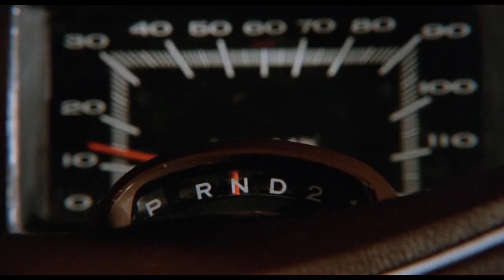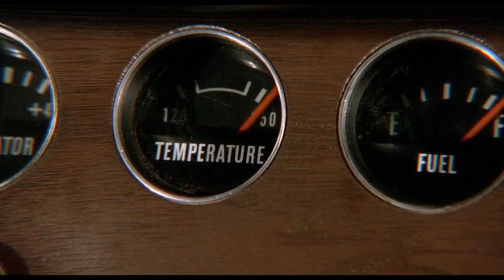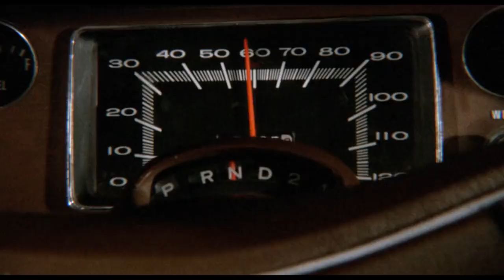El diablo sobre ruedas - Antagonist (MUSIC VIDEO - Duel 1971)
¿La persecución terminará alguna vez? ¿Podemos enfrentar nuestro Antagonista personal? Track titulado Antagonist de Retröxx lanzado en 2016. Inspirado por este clip de la película de Steven Spielberg de 1971 titulada 'The Duel'.